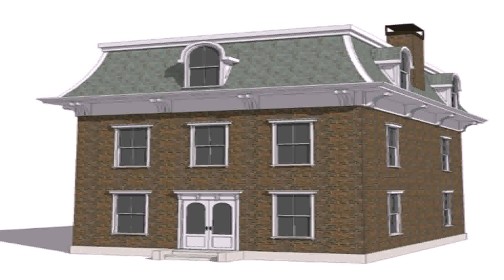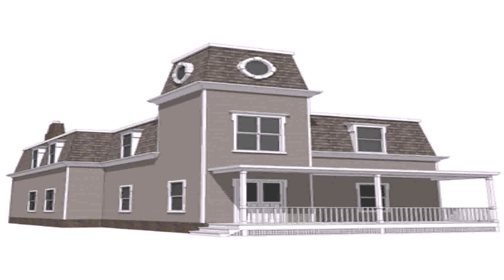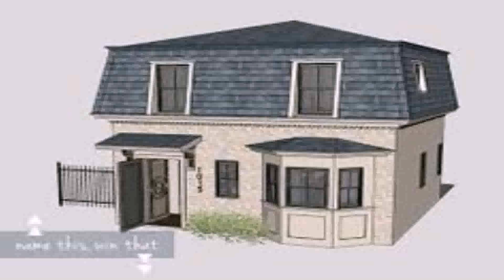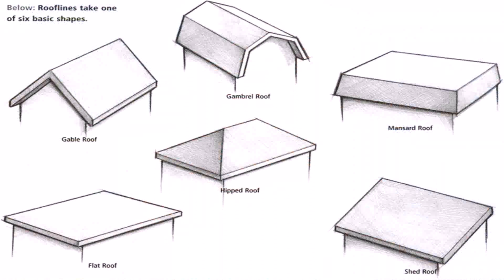Mansard Roof House Style (see description) (see description)